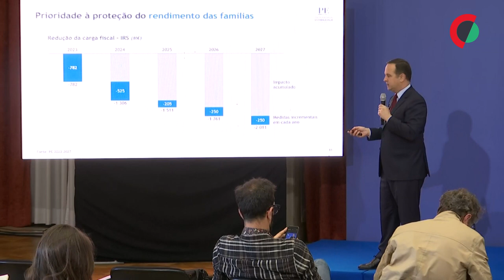Governo vai corrigir e atualizar pensões de forma integral em 2024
O ministro das Finanças, Fernando Medina, anunciou hoje que existe margem para a atualização das pensões em 2024, com a correção integral da base do cumprimento da fórmula de cálculo prevista na lei.

Edição de Ana Marques de Freitas.